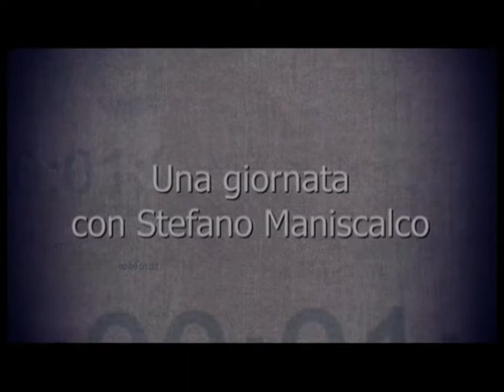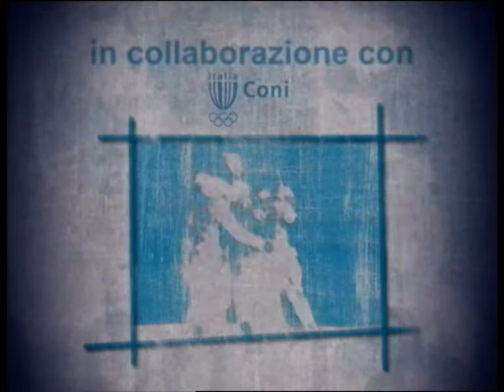Una giornata con Stefano Maniscalco - Puntata 1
A day with Stefano maniscalco - Episode 1